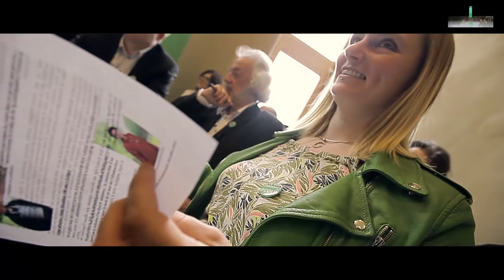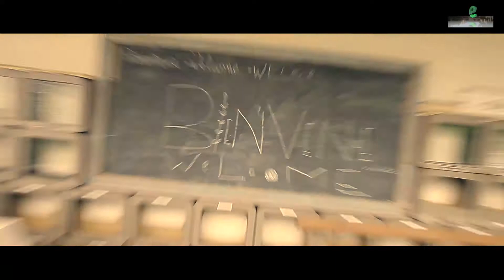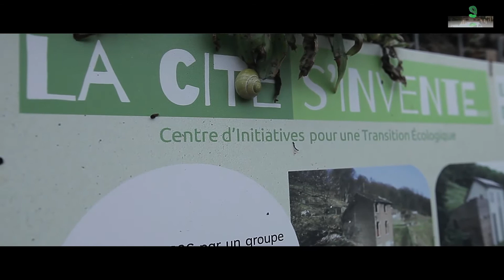ECOLO Liège-Conférence de presse : présentation de la liste régionale 2019 .